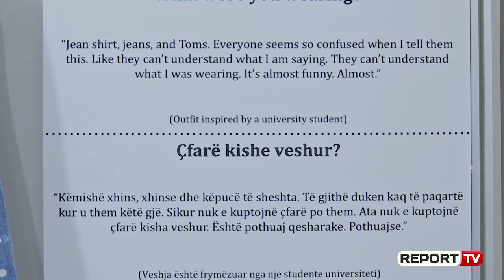Report TV -Instalacion arti për të mbijetuarit e përdhunimit, ‘Çfarë kishe veshur?’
Çfarë kishe veshur?” “Isha me uniformët e shkollës. Njerku më ngacmonte seksualisht ndonjëherë, kur kthehesha nga Shkolla, derisa mami vinte nga puna. Më vonë, kur i dashuri im më përdhunoi në kolegj, kisha veshur xhinse edhe një bluzë/ sapo ishim kthyer nga një ndeshje futbolli”.

“Një fustan të mbrëmjes së maturës, nuk e di nëse kjo kërkon më shumë shpjegime”. “Veshje ushtarake edhe kisha një armë që nuk më hynë në punë fare për të parandaluar atë gjë”.Ky instalcaion arti i realizuar falë rrëfimit të studentëve të mbijetuarave gjatë përdhunimit në Amerikë ekspozohet për herë të parë në rezidencën studentore universitare në Tiranë. Agjencia e OKB-së për Fuqizimin e Grave UN women e sjell këtë ekspozitë, si një mënyrë për t’i dhënë përgjigje fajësimit të viktimave, si një nga fenomenet më ët shpeshta të kulturës së përdhunimit në shoqëria.

 “Kjo ekspozitë arti është krijuar me veshjet e të mbijetuarve të përdhunimit. Është një ekspozitë, që na fton të gjithëve që të reflektojmë edhe të mendojmë se çfarë realisht na bën, që të ngremë pyetjet, për të mbijetuarat e përdhunimit: Çfarë kishe veshur? Me këtë pyetje ne i fajësojmë ato, aq sa ato fajësojnë veten”, shprehet Yllka Parllaku, specialiste komunikimi tek UN Women.

Sipas studimit të INSTAT të 2018-ës për dhunën ndaj vajzave edhe grave në Shqipëri, nga 52.9 për qind e grave që kanë përjetuar dhunë, 8.6 për qind janë dhunuar seksualisht, 3.1 për qind e grave të moshës 18-74 vjeç ishin abuzuar seksualisht gjatë moshës së fëmijërisë.

Fushata e aktivizimit që ka nisur sot në Ditën Kundër Dhunës së Grave do të zgjatë deri të Ditën Ndërkombëtare të të Drejtave të Njeriut, 10 dhjetor.